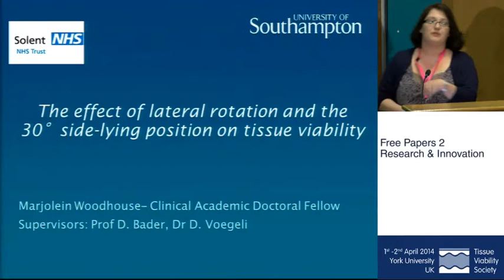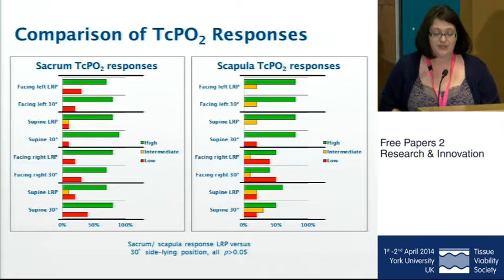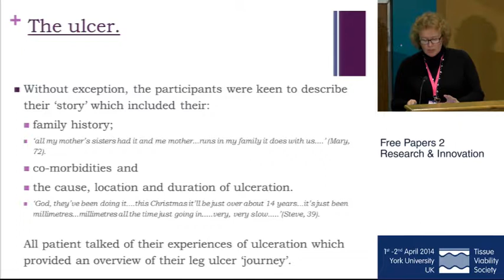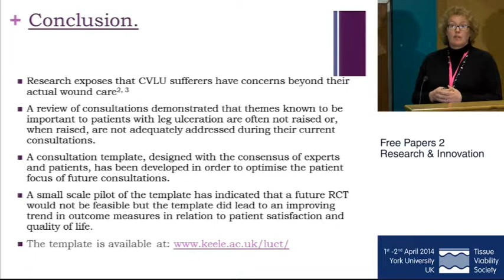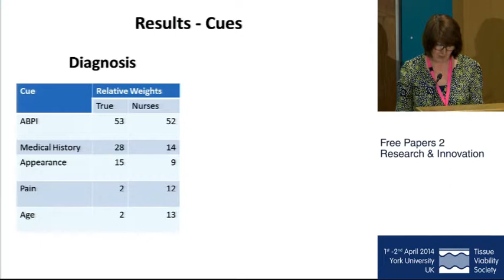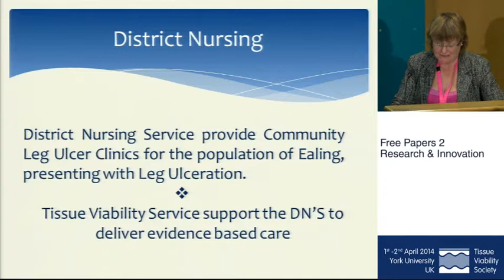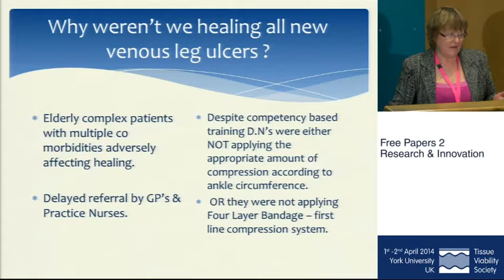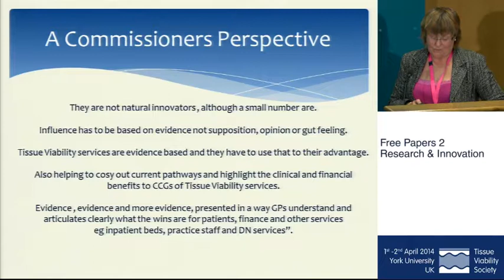TVS 2014 - THE CONFERENCE - FREE PAPERS 2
Mixed oral abstracts